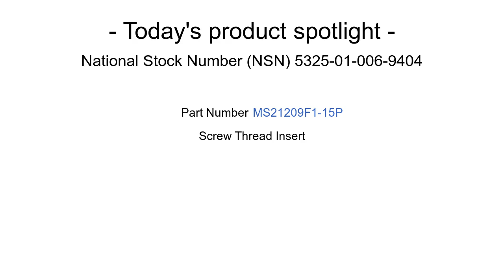NSN 5325-01-006-9404 Screw Thread Insert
NSN 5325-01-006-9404 is a Screw Thread Insert. It's part number is MS21209F1-15P. It can be found under the Fastening Devices section on our website. for more information and to request a quote.